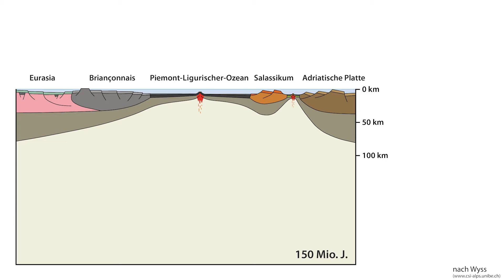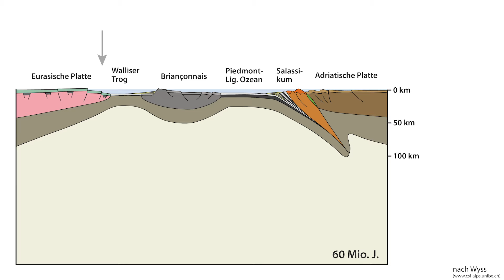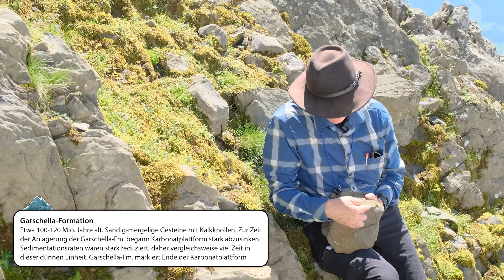Geologie der Schweiz 7: Säntis – Kreide-Zeit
In diesem Video schauen wir uns die Sedimente der Kreide-Zeit an, welche auf dem europäischen Kontinentalrand im heutigen Alpenraum gebildet wurden. Wir sehen diese Sedimente eindrücklich im Alpstein bzw. am Säntis.